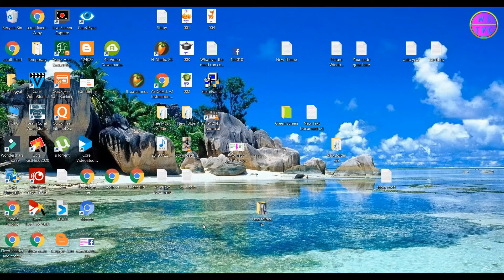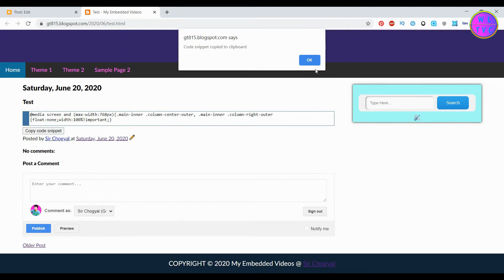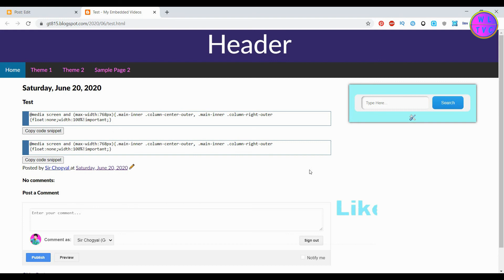Show Code on your Website or Blogger with a Copy Snippet Button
If you want to show some code on your website this tutorial is for you.